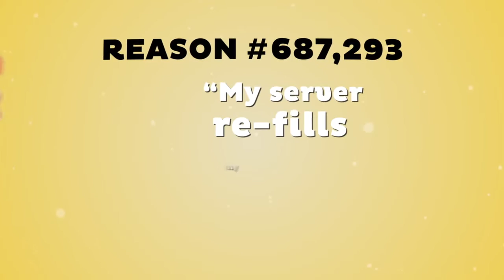Red Robin Commercial